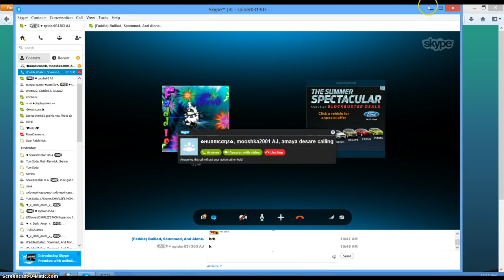Freedoms Wings?! Freedom Helmet?!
THX SO MUCH FADDLE I LUV U THX SO MUCH